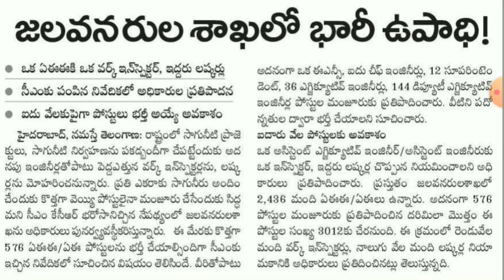జలవనరుల శాఖలో భారీగా పోస్టుల భర్తీ | 10th, ఇంటర్,డిప్లొమా వారికి మంచి అవకాశం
This video explains Department of Water Resources is going recruit 6,000 posts.